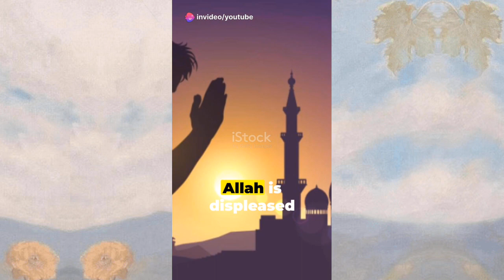5 Signs Allah is Unhappy With You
5 Signs Allah is Unhappy With You

Chapters:

0:00 - Introduction
0:15 - Key Sign of Allah's Displeasure
0:25 - Engaging in Sinful behavior
0:31 - Facing Constant Difficulties & Hardship
0:53 - Noticing Decrease in Blessings & Abundance
0:59 - Becoming Ungrateful With the Blessings
1:09 - Lack of Peace & Contentment
1:16 - Disconnection from Allah
1:28 - Drifting Away from the Teaching of Islam

Follow the link to buy followers, subscribers, views, etc. to your social media account, or buy from someone and make a profit. 💵

Signs that you may be from the people of Paradise include practicing kindness, displaying gratitude, maintaining patience during challenges, and consistently seeking forgiveness. Embracing virtuous qualities and a strong connection with your faith are key indicators.

Explore the distinct signs that indicate you belong to the people of Jannah (Paradise). Uncover the characteristics and behaviors that align with the path to eternal bliss.